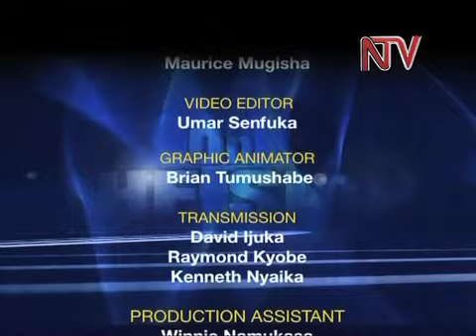On the Spot - Henry Oryem pt. 3